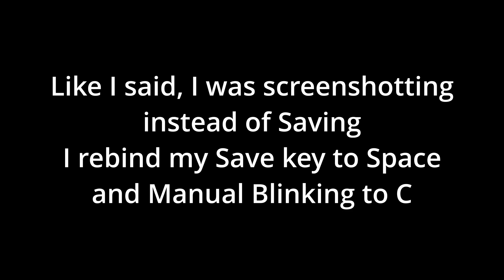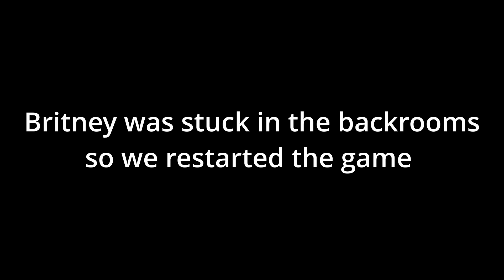SCP Containment Breach Multiplayer Part 1